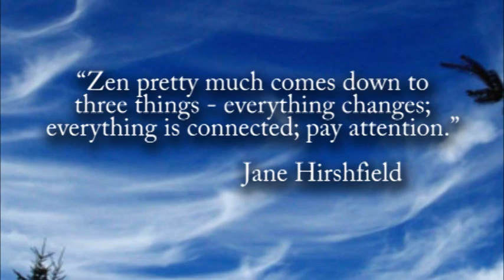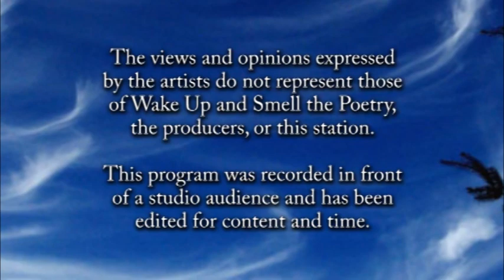Licia Sky, November 2014